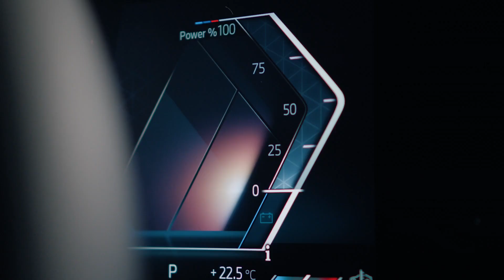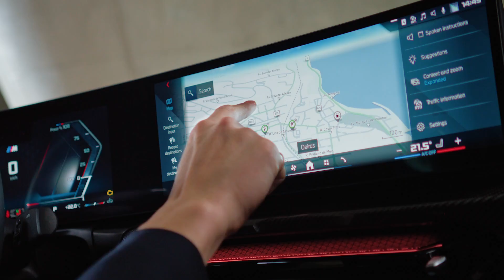TOP CAR 2024: The new BMW 4 Series Convertible & The new BMW 4 Series Coupé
When it comes to the premium segment of the midsize class, the number 4 stands for the perfect combination of driving pleasure and elegantly sporty design. These have been hallmark brand values of BMW since its earliest days, and the new BMW 4 Series Coupé and new BMW 4 Series Convertible embody them even more intently than ever.